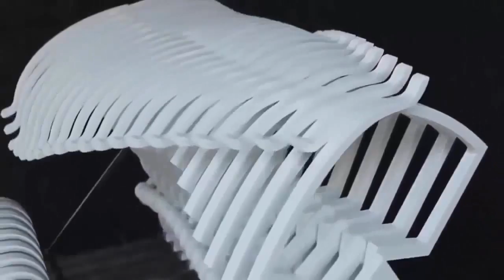The Most SATISFYING Video in the WORLD !!! 2016/2017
Most SATISFYING Video in the WORLD
دنیا میں سب سے زیادہ ساری آواز سازی ویڈیو

These things that fit together, look super cool and are conveniently symmetrical will restore your faith in the order of all things and the pleasantness of life. All in this oddly satisfying video which is hard to not get satisfied while watching.
most satisfying videos ever,
most satisfying videos ever 2017,
satisfying videos,
oddly satisfying video,
satisfying,the most satisfying videos in the world,
life awesome,
oddly satisfying,
satisfying video,
most satisfying video
pewdiepie,
oddly satisfying,
satisfying videos,
oddly satisfying video,
satisfying videos
unsatisfying videos